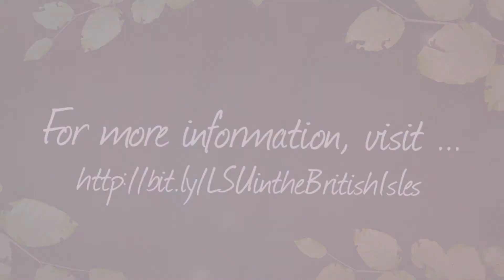LSU Study Abroad in THE BRITISH ISLES!